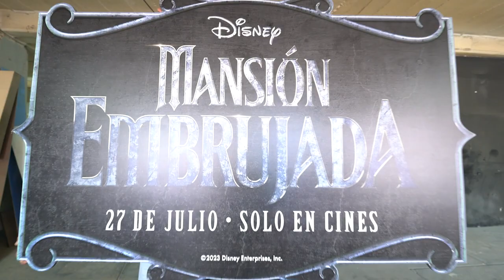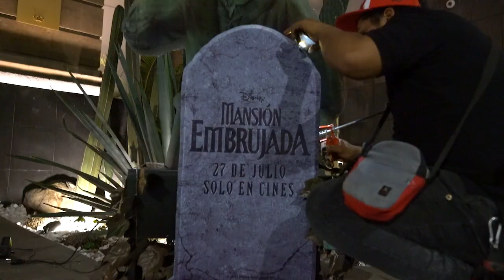Activación Hunted Mansion - Hotel Sofitel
La fachada del hotel Sofitel se transformó en un portal mágico para Haunted Mansion de Disney.  Esto y más es Provoc-Arte.